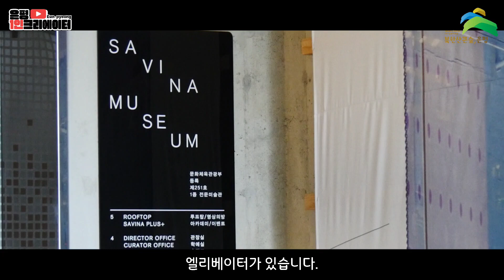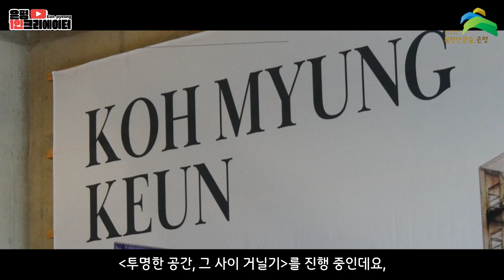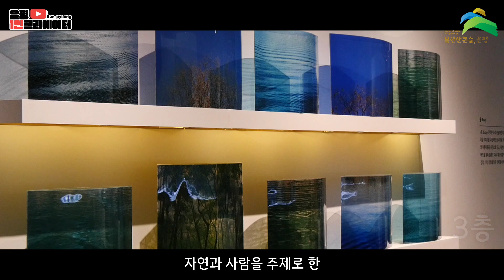[🎬은평1인크리에이터] 은평 만원의 행복 - 사비나미술관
촬영 제작 :은평1인크리에이터 장주연